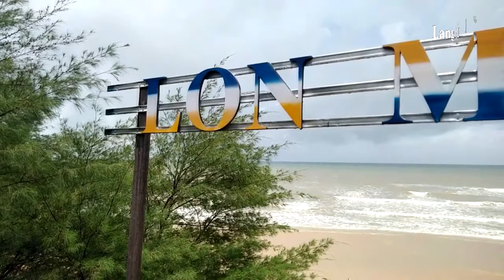Weekend ke PANTAI LON MALANG bareng AGYA AYLA HOLIC MADURA - AAH MADURA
Liburan ke Wisata Pantai Lon Malang Sampang Madura serasa berada di Pantai Bali.

Stempel waktu :
0:00 Starting
0:25 Via Jalur Perbukitan Pantura yang Indah
2:19 Pantai Lon Malang Sampang Madura
4:10 Panorama Pohon Cemara Udang
5:19 Naik Kuda dan Sepeda Motor Pantai
6:59 Pantai Lon Malang yang indah

Jalur Pantura dikenal memiliki Panorama Laut yang menawan.Juga bila kita melintasi Bukit Pantura.Perbukitan Pantura menawan dan eksotis.
langit biru tv liburan akhir pekan bersama kawan kawan Komunitas  pemilik mobil, pecinta mobil,pengguna mobil AGYA,mobil AYLA yang dikenal dengan Agya Ayla Holic Madura disingkat AAH MADURA ( aah madura ).Sekaligus kopi darat atau kopdar Agya Ayla Holic Madura.
Destinasi Wisata Pantai Madura, Pantai Lon Malang Sampang amat terkenal.Fasilitas Pantai Lon Malang cukup lengkap juga murah.
Liburan akhir pekan kali ini kami abadikan dalam Video Wonderful Madura Series.

Pantai Lon Malang, Wisata Pantai di Pulau Madura yang terkenal.Berada di Pantai Lon Malang Serasa berada di pantai Bali.
Semoga Video weekend ke Pantai Lon Malang bersama Agya Ayla Holic Madura - aah Madura, memberi manfaat.

Lokasi :
PANTAI LON MALANG SAMPANG MADURA
Jalan Raya batu Lenger, Batu Lenger Timur, Bira Tengah, Sokobanah Kabupaten Sampang Madura, Jawa Timur,Indonesia.
Jalur Bukit Pantura : Pakong,Waru,Sokobanah,Tamberu,Batu Lenger Sampang madura.
Langit Biru TV menyajikan video tentang Perjalanan & acara, Vlog harian, Sejarah, Budaya, Wisata, Kuliner, Edukatif, Informatif.